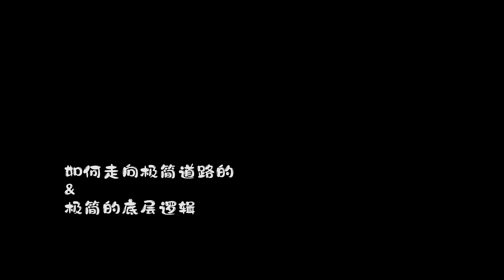对话极简主义 家具+衣物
视频里的小娃5合一功能桌 （lego 桌游 学习 吃饭）